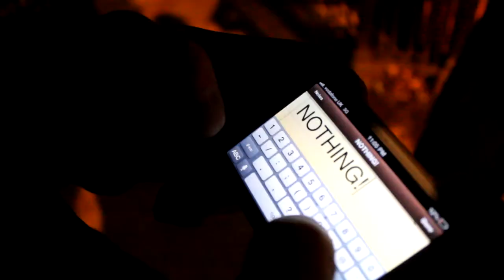NORTHERNDONZ MR SNOWMAN PINK ELEPHANTS [REMIX]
NorthernDonz going in on mr snowmans pink elephants with a surprise twist halfway through